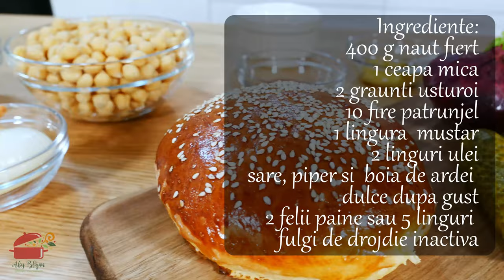Cel Mai Bun Burger Vegetarian! Part2 The Best Veggie Burger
Buna, dragilor! Dintr-o mica greseala, am sters acest video. Acesta este motivul pentru care il reincarc.
Asa cum am promis, astazi este gata reteta completa a burgerului vegetarian. Daca nu ati urmarit inca reteta pentru chifle , o puteti gasi aici
Sper sa va placa si aceasta reteta!

Ma puteti urmari si pe:

Ingrediente:
400 g naut fiert
1 ceapa mica
2 graunti usturoi
10 fire patrunjel
1 lingura  mustar
2 linguri ulei
sare, piper si  boia de ardei
dulce dupa gust
2 felii paine sau 5 linguri
fulgi de drojdie inactiva